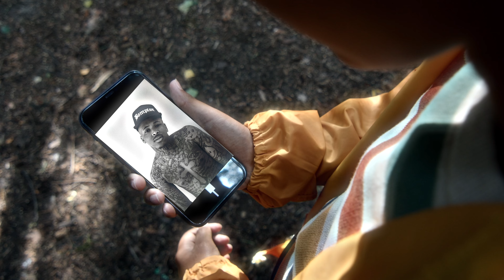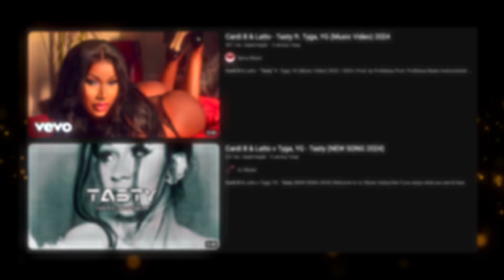Are YG and Saweetie Still Together? The Truth Revealed Amidst Relationship Drama!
So, you've probably heard a bunch of whispers and seen the headlines wondering if YG and Saweetie were on the outs, right? Well, let me clear the air for ya. These two are still thick as thieves, totally into each other, and any talk about them splitting? Yeah, that's been totally busted. Right?

In today's video we look at Are YG and Saweetie Still Together? The Truth Revealed Amidst Relationship Drama!

Inspired by Saweetie & YG call it quits‼️

Inspired by Quavo SHAMES Saweetie After She Gets Back With YG | WARNS About Her Gold Digger Plan

Inspired by Saweetie & YG over & done ⁉️